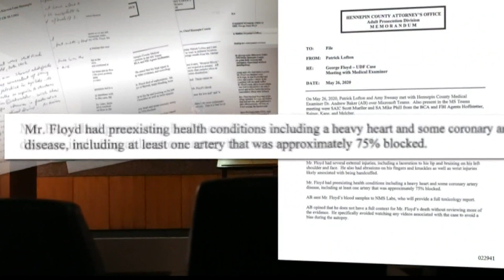Day 2 of Derek Chauvin murder trial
Witnesses, some as young as 9 years old, shared what they saw happen to George Floyd nearly a year ago.